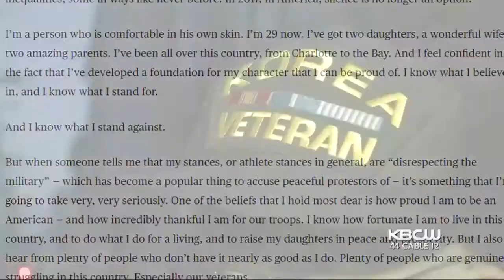Warriors' Step Curry Pens Article To Honor Veterans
Steph Curry is using his platform once again to speak out about veterans, saying in 2017, "silence is no longer an option. Andrea Nekano tells us how.